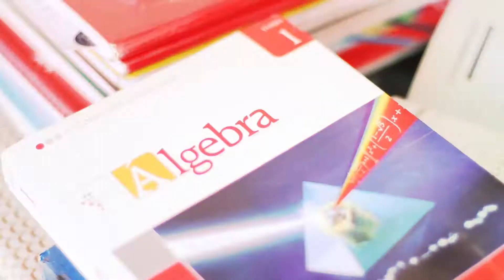Jairo Mallma Tapia multicampeón nacional de matemáticas, hoy cumple su sueño con Beca 18